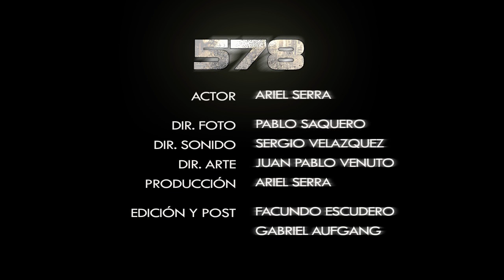578 (Cortometraje)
Sinopsis: En el año 2018 un hombre continua transmitiendo con la esperanza que alguien lo escuche.

Producción: Ariel Serra
Guión: Facundo Escudero Salinas
Actor: Ariel Serra
Director de fotografía: Pablo Saquero
Director de arte y locaciones: Juan Pablo Venuto
Director de sonido: Sergio Velazquez
Edición y post: Facundo Escudero y Gabriel Aufgang

Dirección: Facundo Escudero Salinas, Gabriel Aufgang
Locación: Temperley BA
Estudio de sonido: La salamandra
Productora: 5seis